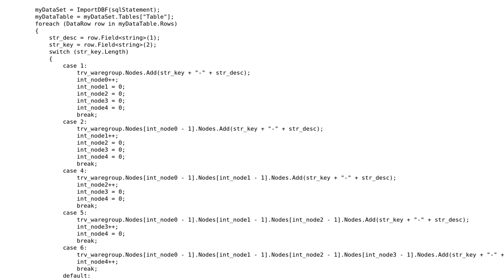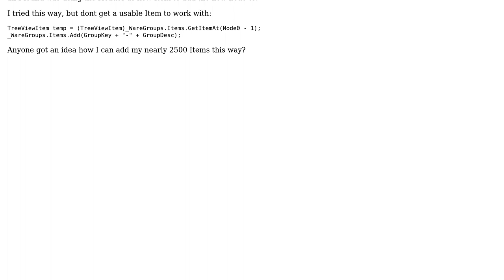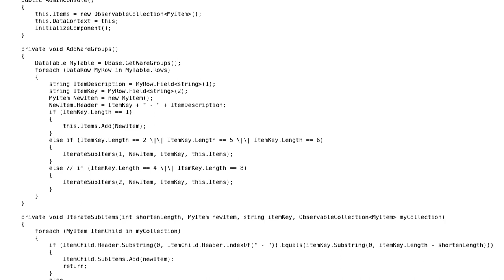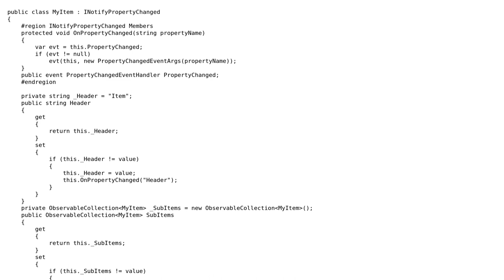WPF - TreeView adding Children to Children completly dynamically (2 Solutions!!)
WPF - TreeView adding Children to Children completly dynamically

With thanks & praise to God, and with thanks to the many people who have made this project possible! | Content (except music & images) licensed under CC BY-SA | Music | Images & others | With thanks to user Marcel Gruger user Benji_9989 and the Stack Exchange Network Trademarks are property of their respective owners. You are responsible for your own actions.